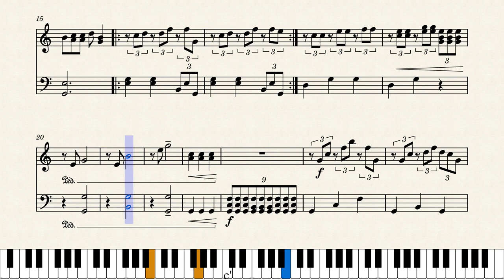Divertimento in 11 tone Orgone (xenharmonic 11edo piano)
A short composition consisting of a few ideas strung together (divertimento).

This was made to test my 11EDO Orgone tuning plugin, and to see whether I could make something that sounds better in 11EDO's Mish scale, rather than a Diatonic, or Porcupine scale. I suppose it worked, and I think it's the first score of its tuning uploaded to Musescore.

The intended mode used is G Cheimonic, according to Mish scale naming conventions (or by analogy with 12EDO, G Phrygian), all intervals are minor or perfect. G Cheimonic is albitonic (uses all white keys). However, this composition uses quite a lot of perfect intervals (thirds and sixths in Orgone[7]), so it jumps around quite a bit.

In addition, I-iv-VI chords appear more often than the Orgone triads (utonal: I-iv-vii). The I-iv-VI is unique in Cheimonic, being minor. Chalceic has it as diminished, in Agoraic, it's augmented, and every other mode has it as major.

The replay was not automatically uploaded through the Musescore site. I had to edit the audio track, as the right instrument and pitch changes were not carried, so it was recorded separately from Musescore's audio output and edited in. The video uses the 4U Upright Piano soundfont.